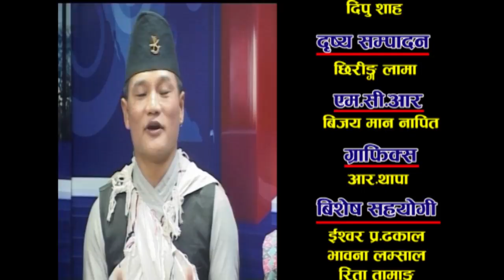बिहे नगरी संगैबस्न थाले गित गाउनेहरु लौ हेर्नुस भिडियो Live Dohori Dila Basyal & Dinesh Bajgai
Presents :- Sagar Gurung

All the Audio and Video rights of this Music Video is owned only by Sagar Gurung